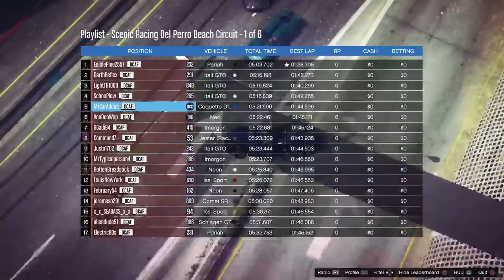Livestream - GTA 5 - CONVERTIBLE / NO ROOF CAR MEET and Fun Racing Playlist PS4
PS4 is streamed every Saturday by me at 9:15pm eastern time. It is also hosted at other times, days, etc.  by other members who volunteer.
XB1 & PC are hosted only by volunteer members

TO JOIN NEXT CAR MEET:
To join this car meet OR others that are hosted on different consoles, times, etc. by other members, please watch this instructional video on how to join and navigate through my Discord Server if you haven't already

Car Meet Rules:
1. If you have cops on you at any time, call Lester to have them removed or leave the car meet area until they are off you.
2. DO NOT honk your horn.
3. Do not crash into anyone or try to constantly crowd the car meet host.
4. DO NOT perform unnecessary burnouts, donuts, shoot flares, fireworks, or weapons.
5. If someone kills another player more than once, they will be kicked from the crew.
6. RC Bandito is not allowed for any meet and will get you permanently banned from the crew.
7. You will be kicked and blocked by the car meet host if you purposely grief other players in the car meet session or break any of the rules.